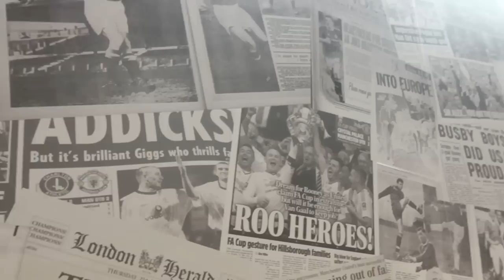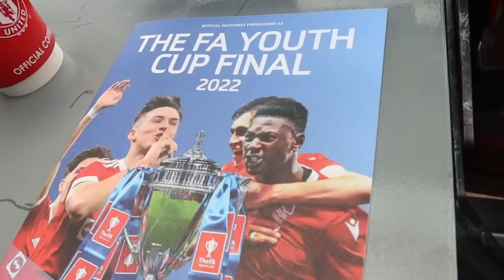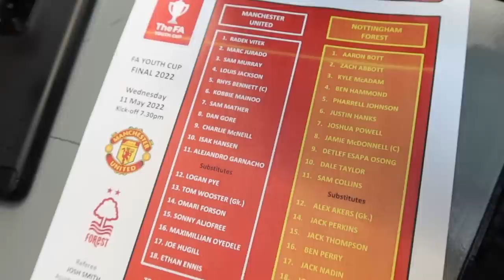Garnacho SIUUU! Man Utd Win RECORD FA Youth Cup!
Manchester United beat Nottingham Forest in the FA Youth Cup Final 2022 thanks to goals from Alejandro Garnacho - I was there to witness the historic occasion.

Adam McKola